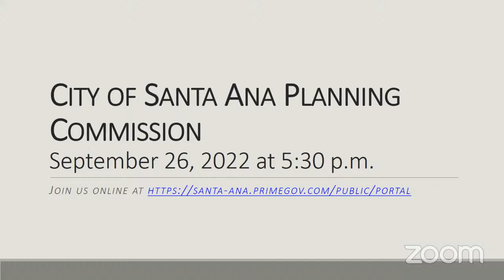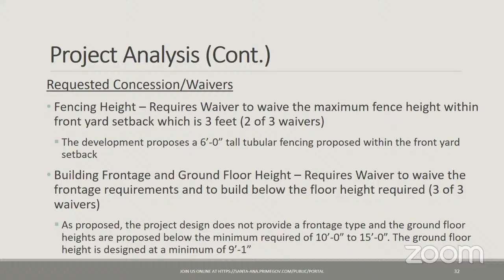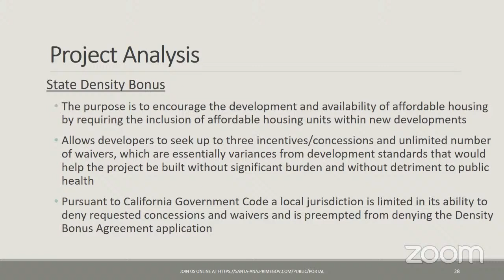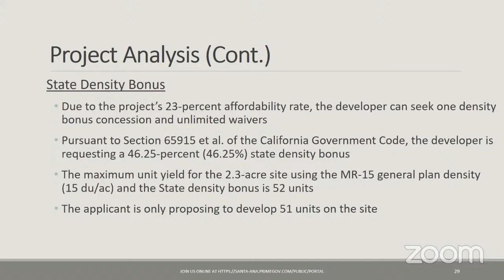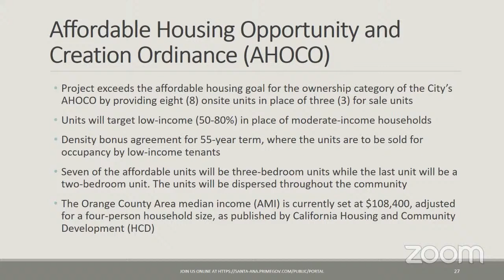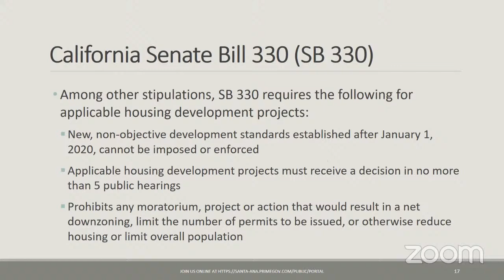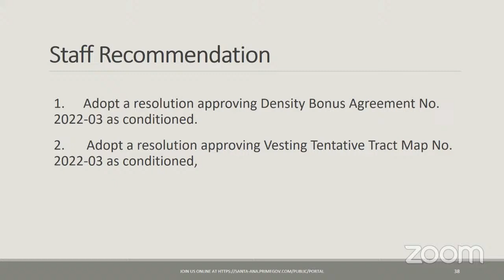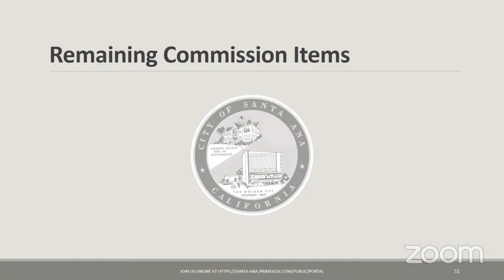Planning Commission - Regular Meeting